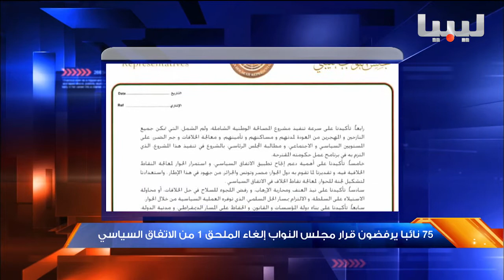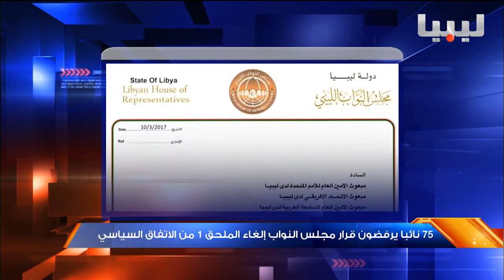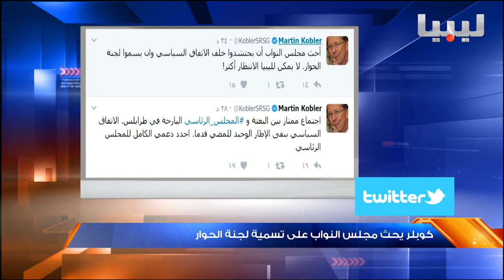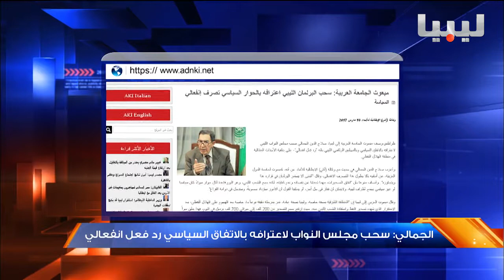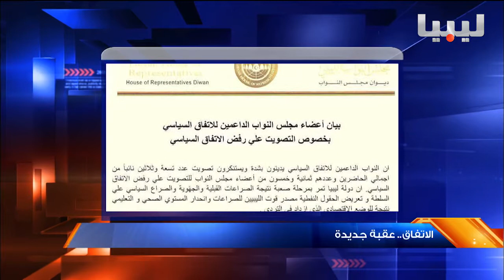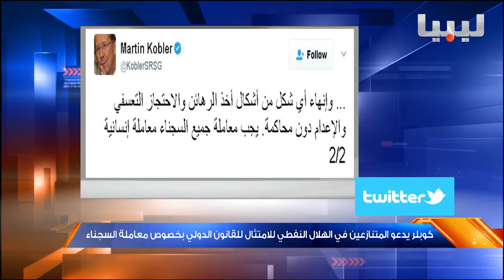نشرة منتصف الليل يوم10-03-2017